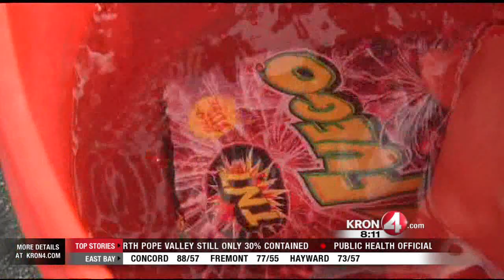Fourth of July Safety